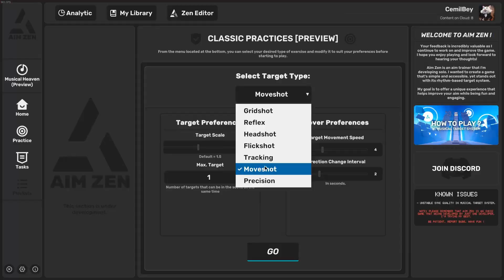New Steam Games (Monday August 19th 2024)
00:00 Intro
00:05 Black Myth Wukong
00:29 CyberCorp
00:49 Dance Eden
01:13 Divide By Sheep 2
01:37 ENDURA
02:01 Portobugia
02:21 Skulltide
02:40 Starground
03:00 Haunted Arcade
03:19 The Spewnicorn
03:39 The Art of War Card Game
03:58 SOF Enemy from the future
04:18 The Last FARMER Prologue
04:37 Hailing from the Abyss
04:57 Jousting Manager
05:16 Neon Fever
05:36 Get To The Gate
05:55 Go Go Hamster Chef
06:15 Fertiliel Cupid Simulator
06:34 Infinity Castle Dungeon
06:54 In Woods
07:07 Orbit Puzzle
07:22 Catamyst
07:36 Molten Iron Firework
07:51 Lurch
08:05 ChromaticResonance
08:20 Arch Legends
08:34 Elden Sword
08:49 Charles the Bee
09:03 Thief Escape
09:18 Devils Adventure
09:32 The Castle Of Xanxillia
09:47 Princess Trouble
10:01 Dumb Witchfinder
10:16 SGS Battle For Shanghai
10:30 Terminus Zombie Survivors
10:45 Aim Zen Rhythmic Aim Trainer
10:59 Bass Defense Rhythm Meets Strategy
11:14 Dynasty's Defender The Scroll's Curse
11:28 3D PUZZLE Courtyard
11:39 Echo
11:54 Typing Test
12:08 Monsterium
12:23 3D PUZZLE Pizza Shop 1
12:33 101 Cats Hidden in Brazil
12:48 Toilet Paper Please
13:02 Lost Puffin
13:17 Kingdom's Architect
13:31 Gun Maker pimp my weapon
13:46 Magic Forest and Nimble Warrior
14:00 PEDRO
14:15 Outro